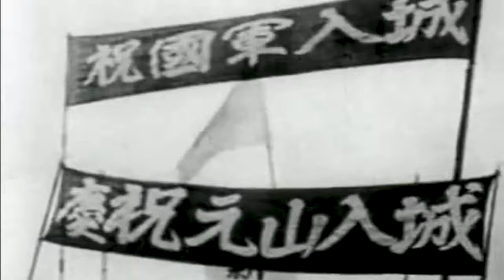1950.6.25.한국전쟁 다큐멘터리.1950.6.25 Korean War. Documentary.Produced in 1972.아!6.25.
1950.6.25.전쟁 다큐멘터리.1950.6.25 Korean War. Documentary.Produced in 1972.아!6.25.